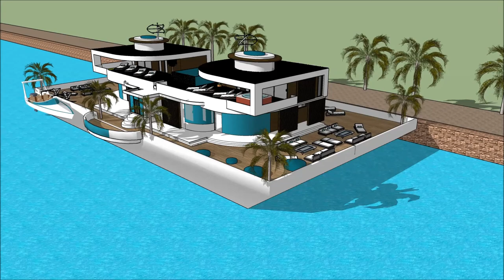CRAFT ARGENTINA BOAT SHOW 2018 SALÓN NÁUTICO ARGENTINO BUENOS AIRES HOUSEBOAT luxury yacht legend f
The houseboatzania launching an innovative high-end luxury yacht houseboat home design potentially as a display of exhibition of the CRAFT ARGENTINA BOAT SHOW 2018 SALÓN NÁUTICO ARGENTINO BUENOS AIRES HOUSEBOAT  luxury yacht legend f.

The collection of the Houseboatzania concept of CRAFT ARGENTINA BOAT SHOW 2018 SALÓN NÁUTICO ARGENTINO BUENOS AIRES HOUSEBOAT  luxury yacht legend f consists of high luxury and architectural art pieces in minimalism combined with living on the waterfront of the harbour of

The houseboat yacht design has the basis to sustain living with high standards and contemporary structural design at CRAFT ARGENTINA BOAT SHOW 2018 SALÓN NÁUTICO ARGENTINO BUENOS AIRES HOUSEBOAT  luxury yacht legend f with numerous of prospects for excessive living and celebrating the desire of life worldwide: